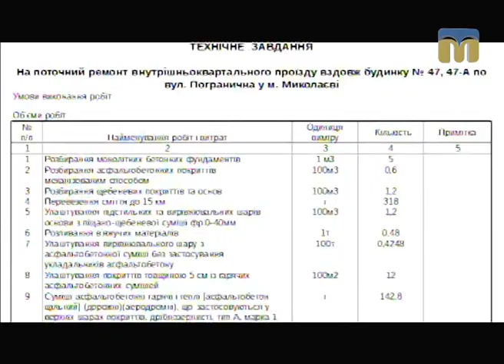ТНМ - cюжет. Калюжа серед двору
Автор - Вікторія Чернявська.